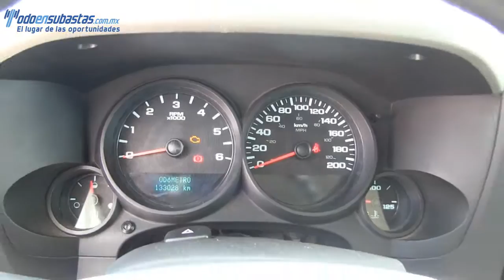27353 Chevrolet / Silverado / 2012